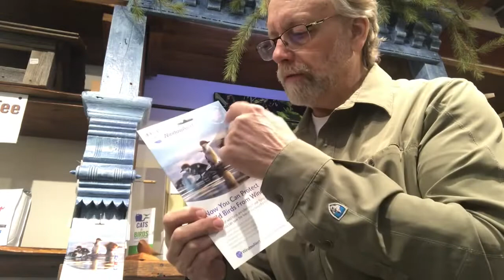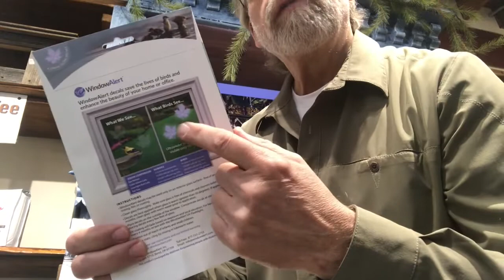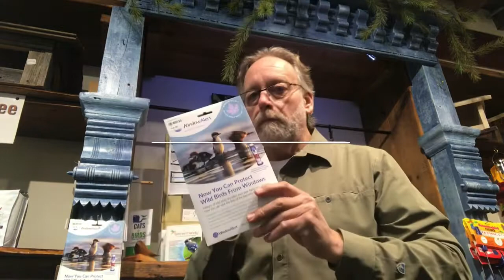Stop Birds From Hitting windows.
Great improvement on products to stop birds from hitting windows and dying, here we talk about the products,installation and various influences. Time of year, angle of the sun and tree leaf cover has a big influence. If you work in an office building, start a group to get them installed or to have the lights turned off at night! 😊👍